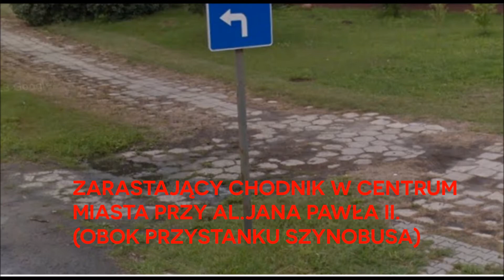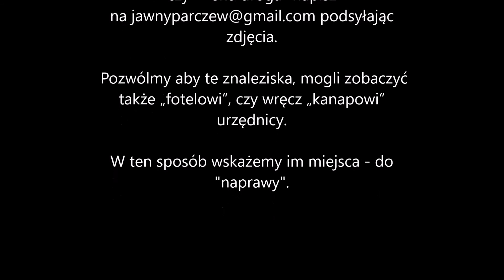Czy miasto Parczew ma Gospodarza?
Gdzie jest Gospodarz oraz Radni?